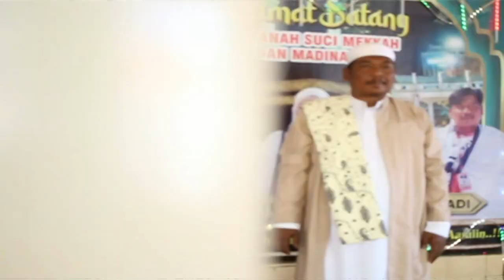JAMA'AH UMROH BAPAK AGUS NADI & IBU LILIK SEKELUARGA • MAJELIS SHOLAWAT AL-HIDAYAH || PART II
Terimakasih atas kepercayaan Anda kepada Kami (Prima Multimedia) , setiap momen yang indah pasti abadikan dengan sebaik mungkin

info videography & Photography 👇

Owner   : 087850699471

follow juga kami